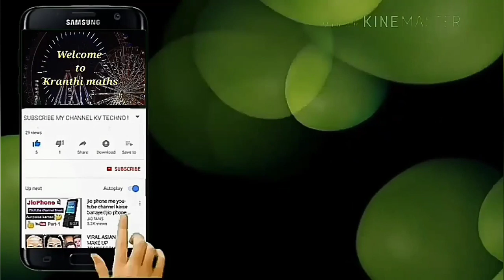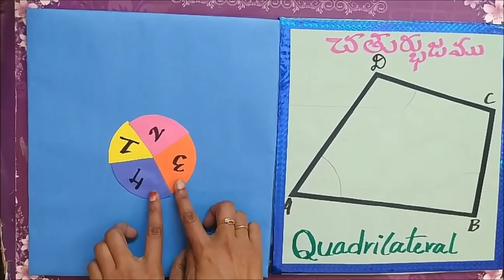చతుర్భుజంలోని కోణాల మొత్తం. Interactive tlm